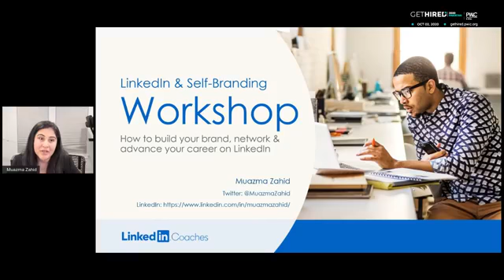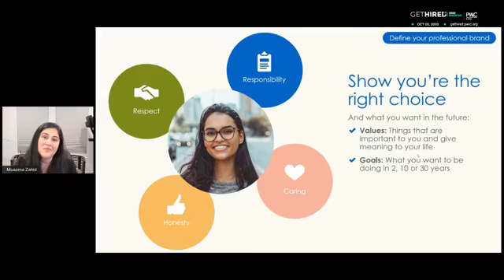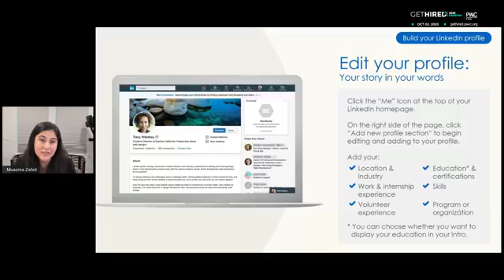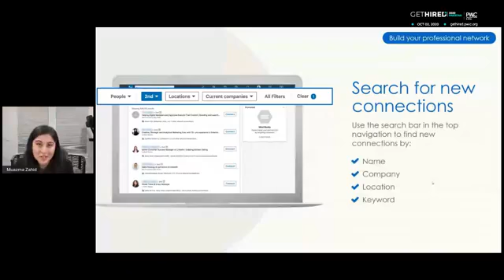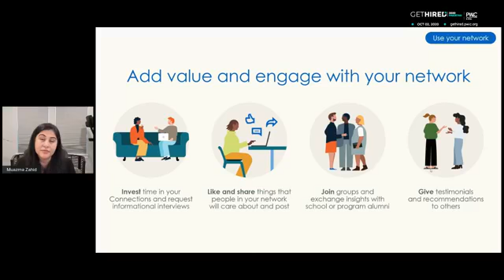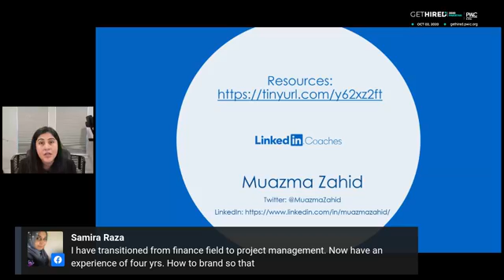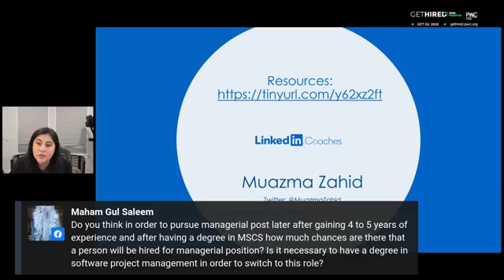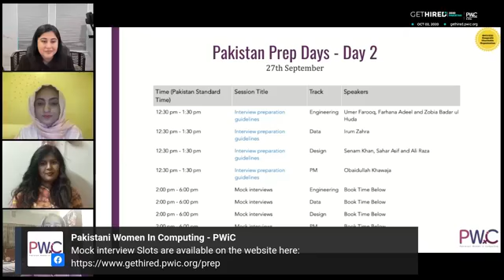LinkedIn and Self Branding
Get Hired 2020 Pakistan Prep Days -  Hear from Muazma Zahid all the important tips needed to have a great LinkedIn profile and how to create a personal brand.